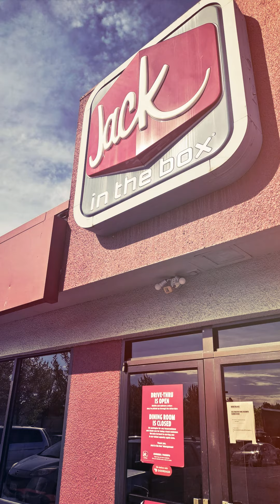05.30.21: Beach grind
Sunday, May 30, 2021: Beach Grind. Oisin and Cian were out to Bellingham for a gig grind of delivery. While awaiting orders they hung out at Cornwall Park swinging, then building sandcastles at Bloedel Beach on Lake Whatcom. Tickle battles and high swings. Crazy deliveries all around the area. Fire alarm during other delivery at On Rice. Outrageous how much people pay for deliveries. After GH shift ended at 8:30, Home Oisin worked in the apothecary, weighing and packaging herbs, finished up the most recent episodes of Lucifer. Client work, web development, and archives. Blogging, vlogging, and lack of sleep. Run Time: 3 min, 2 sec. Soundtrack: Stomp by Gen K. Blog will be posted